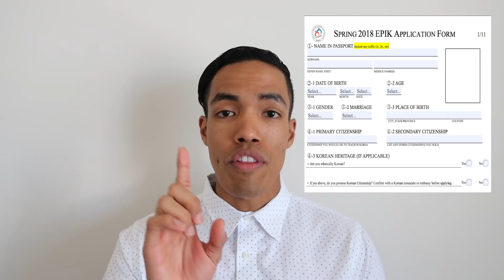Completing my EPIK Application | Passport Style Photos | Journey to Korea | Vlog 3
I'm on a journey to teach English in South Korea and I'm applying for the EPIK program In this video, I give an overview of what's in the EPIK application, tips on taking your passport style photo, and where I am in the process!

Life is short. Too short. I’ve decided to pursue my passions and design a life based around those passions. This channel will be an outlet for me to share that with the rest of the world.  want to share my journey with you guys so that you can see my adventure unfold in "real time."

A bit about me:
• Designing a life based off of what I want to do and where I want to go
• Aspiring to go to Korea to live
• I'm half Korean | half Black
• Oh, and I also flip houses too

I'm doing this to document my life, leave a legacy, and also to meet awesome people like you from around the world!